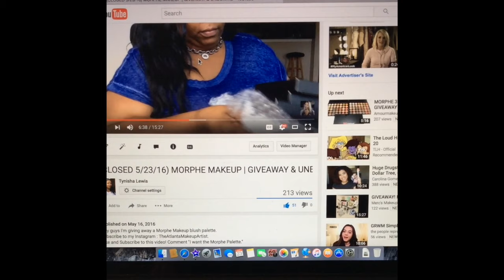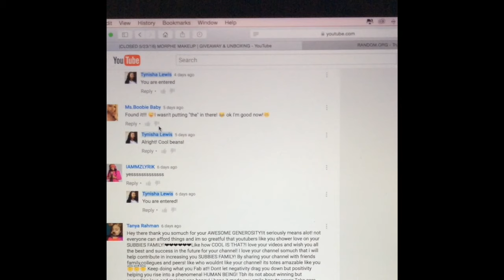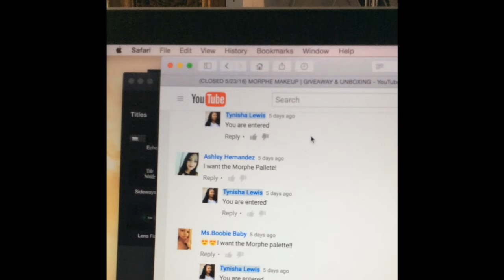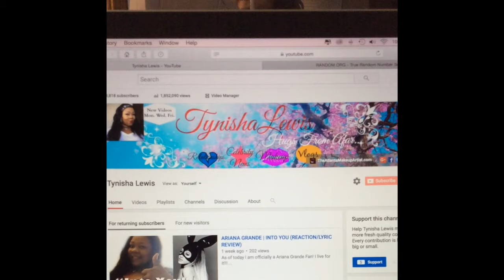MORPHE GIVEAWAY WINNER!!!!!!!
The winner is revealed! Was it you??? Stay locked in to my channel because the pan is to have a GIVEAWAY every week so there will be lots of chances for you to win!

Some Very Good Videos You Should Check Out